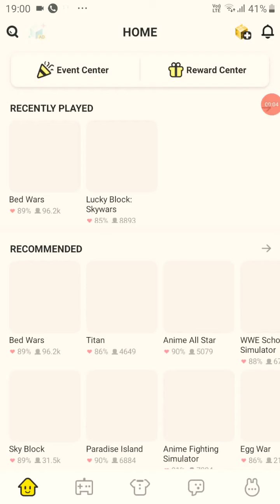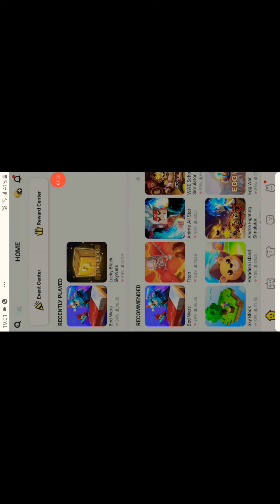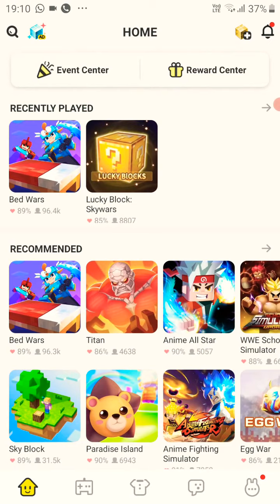Bedwars gameplay #02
Hey guys it's Gaming Cool😎 here last time I sent a no audio video so here is a new and improved one.